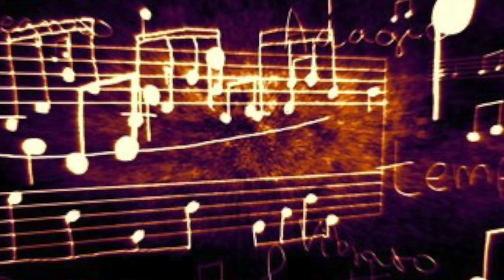When The Music Died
When the Portland players come back to work, it will attract people back to downtown Portland, which has been devastated by rioting.  It is time for the creative community to take back the City of Roses.